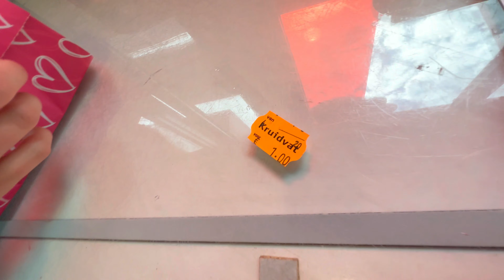Czym Holendrzy nas zaskoczyli? 🤔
JAK imprezują HOLENDRZY? Będziecie w szoku! To by w POLSCE NIE PRZESZŁO 🙉
Jak to jest za granicą? Jak to jest być w związku z obcokrajowcem? MIeszana rodzina? Zastanawialiście się kiedyś?
W tym filmiku wybraliśmy się na urodziny do znajomych gdzie Holendrzy przejęli imprezę! Zapraszam Was na dzień z nami!